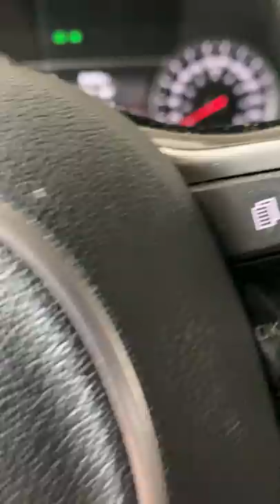Dad's First Time in a Car Wash || ViralHog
Occurred on November 2021 / Gander, Newfoundland, Newfoundland and Labrador, Canada

Info from Licensor: "We had some snow in early fall and I chose to go to the carwash to get all the snow off. Not knowing that dad (who is 78 ) had never been in one before, I proceeded and answered his questions along the way. He had lived in one town his entire life, a rural town in Newfoundland. Some of the questions were so funny, like 'Do we get out now?' I decided to start to tape him without him knowing. It was so sweet and innocent, the reactions and how he wished he could share it with his friends and his grandfather."